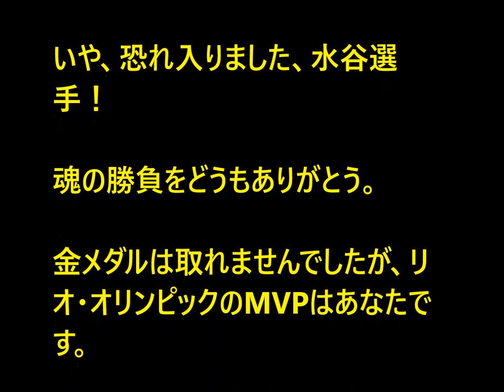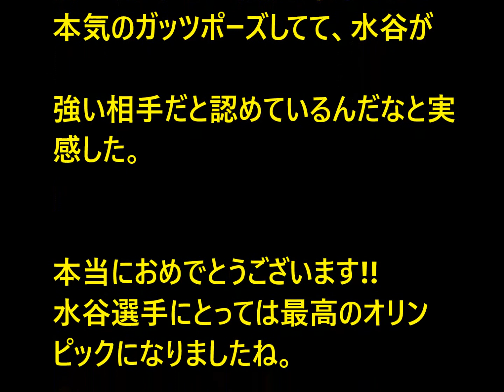【史上初の快挙！】リオ五輪卓球団体銀 水谷 素晴らしい結果に！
悲願金ならずも…
水谷「素晴らしい結果に」
金星で王者追い詰めた

王者・中国の牙城を崩すことはできなかった。
それでも史上初の表彰台、しかも銀メダルを獲得。
日本３選手の顔には、悔しさの中にも戦い切った充実感があふれた。

【関連動画】

【快挙！史上初】リオ五輪卓球　銅メダル・水谷が波田陽区斬り！？似ているのは澤部ですから～切腹！

【NHKリオ】スーパープレー！背面打ちを決める卓球・吉村真晴選手 卓球男子団体

卓球男子 オリンピック 結果
卓球男子 オリンピック トーナメント表

【引用】